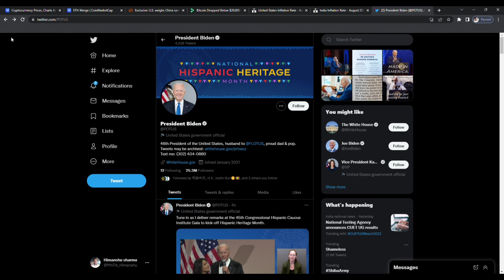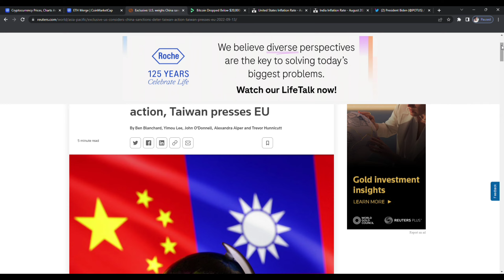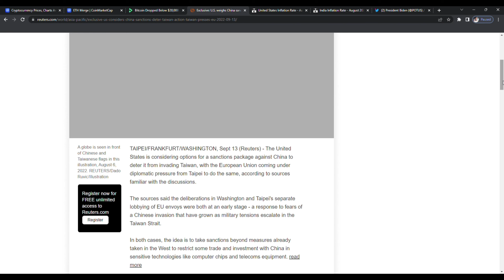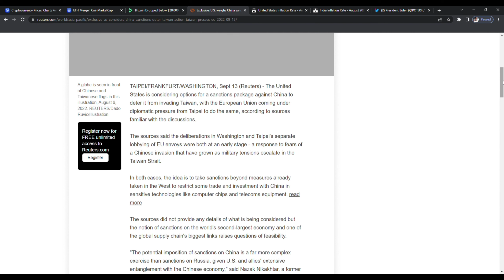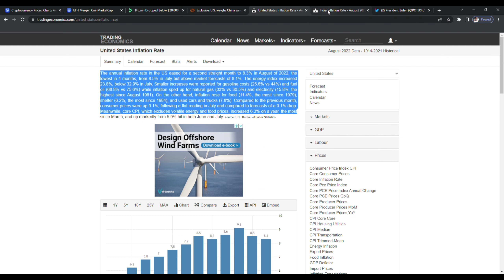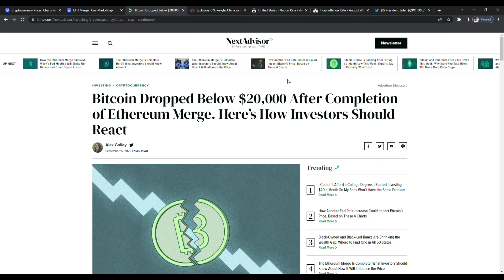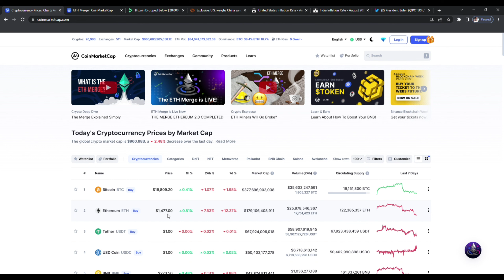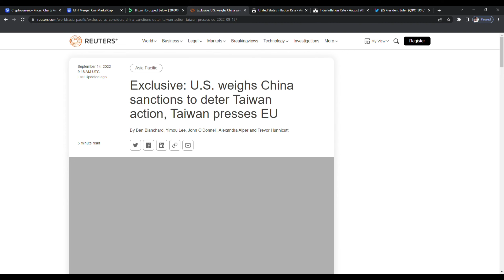🔴 USA दे सकती है 48hr में बड़ा झटका!! | LUNA और SHIB होगी DUMP? | जान लो वरना पछताओगे | Crypto news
lunc
terra luna
luna
why luna crash
terra luna classic
luna coin
terra luna crypto
luna crypto
luna classic
luna price
terra blockchain
do kwon
luna terra
luna crash
binance luna
luna binance
luna do kwon
what is terra luna
luna classic news today
lunc coin
terra luna classic burn
cryptocurrency
bitcoin news

shiba inu
shiba coin
shib
shiba
crypto
shiba token
crypto news
shiba swap
cryptocurrency
shib news
shibaswap
cryptocurrency news
shibainu
shib coin
shiba inu binance
shiba inu token price prediction